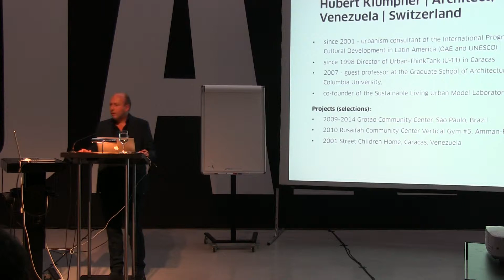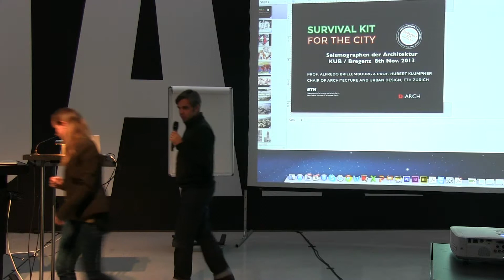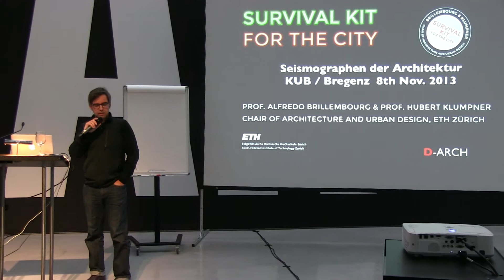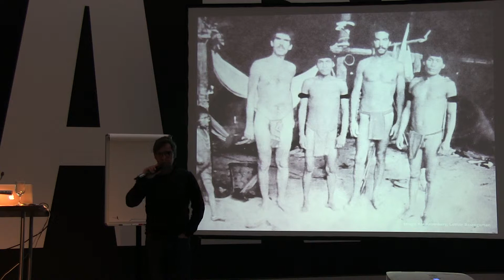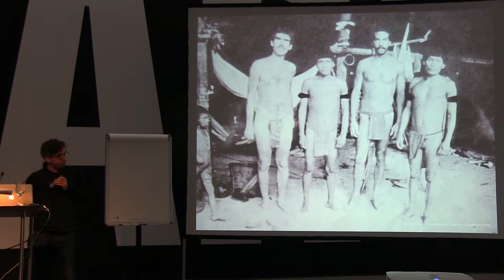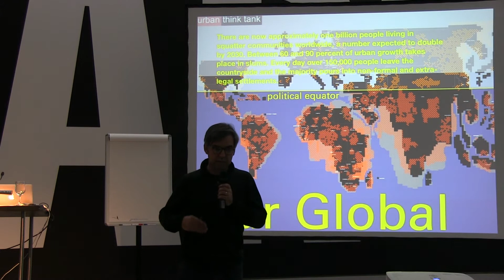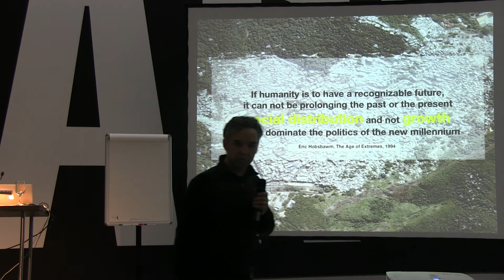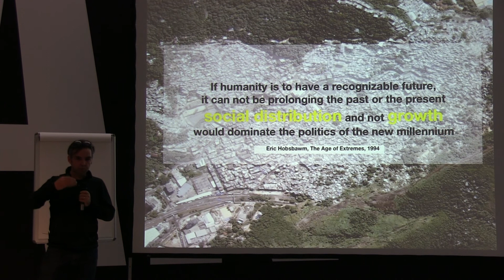Lecture at Kunsthaus Bregenz - Urban-Think Tank, Hubert Klumpner, Part 1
Symposium on the Occasion of KUB Collection Showcase
Architectural Models by Peter Zumthor

The Seismographs of Architecture
From Model to Reality
Friday, November 8 to Saturday, November 9, 2013

Kunsthaus Bregenz in cooperation with Peter Ebner -- 3M futureLAB at UCLA + futureLAB at HUD
The symposium The Seismographs of Architecture is being orginised as a platform for a dialogue at the interface between art, architecture, and society. The principle of permeating boundaries will itself become a subject of the symposium. Internationally renowned experts are being invited from a wide range of fields, including architects, construction engineers, urban planners, designers, and artists, who all share a desire to experiment as well as an interest in current and new developments.